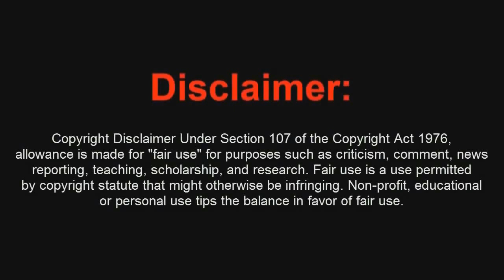Truco Black Ops 2 Multijugador Como Salir del Mapa Rush con Partida Modificada - By ReCoB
Noisestorm - Ignite (None Like Joshua & Veela Remix)